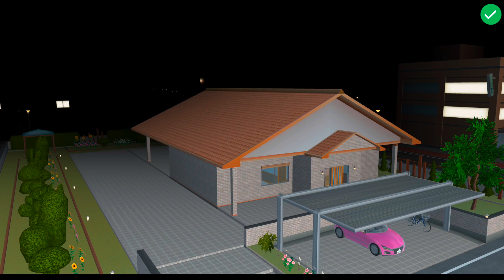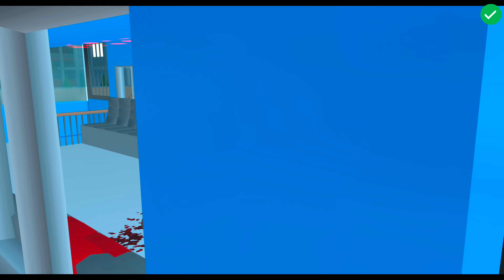Dobule Tayo 120 Zombie Bus 😱 | SAKURA School Simulator Horror Drama 👺